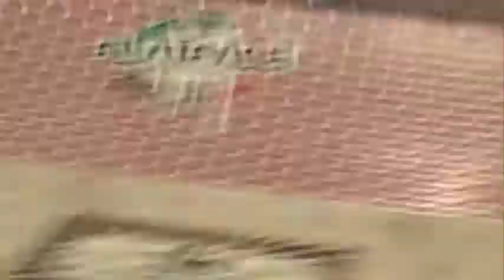short g11 mini